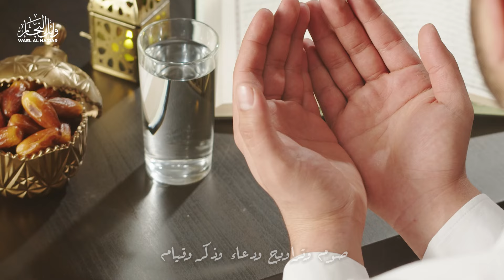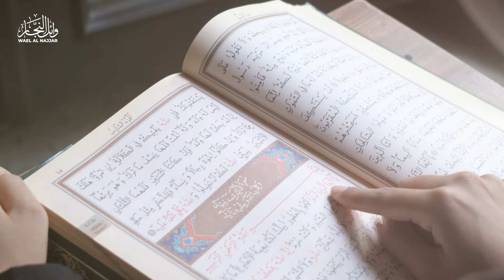هل الهلال - وائل النجار | Hal AL Hilal - Wael AL Najjar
- كلمات: حسن سلوم
- الحان: حسن سلوم
- التسجيل: سمير البورنو
- تم التسجيل في ستوديو ART RIVO
- التوزيع والتأليف الموسيقي: حسن سلوم
- دعم فني: وسيم خليفة
_ منتج منفذ: @IrisProductionjo

الكلمات:

هل الهلال أقبلت يا شهر الصيام
احلى الليال وكل الخير في قدومه.. يا لال يا لال يا لال

شهر التسامح والتصالح والسلام

صوم وتراويح ودعاء وذكر وقيام
مدح وصلاة على النبي خير الانام

يا حظه اللي أكرمه ربه وهداه
 صام بنهاره وصلى في ليله ودعاه
زكى وتصدق واعتكف ناجى الإله
أدى فروضه ونام ناوي عالصيام

يا شهر أوله رحمة واوسطه مغفرة
 وآخره عتق من النار ونور وسلام
صفح وتسامح وعفو عند المقدرة
صفا ومحبة وجمعة أهل وصلة ارحام